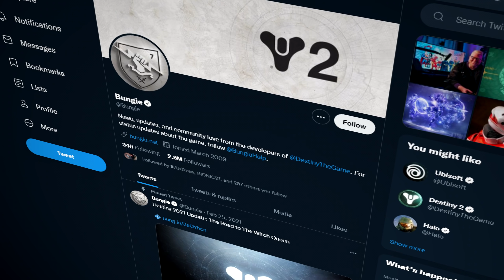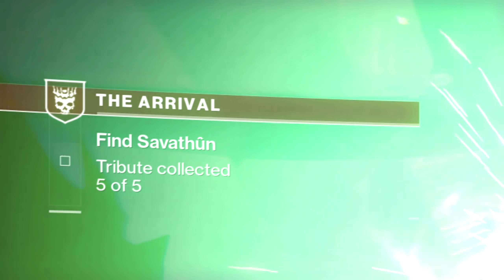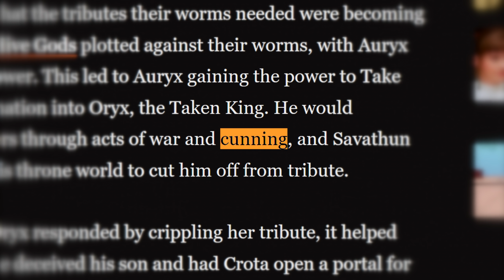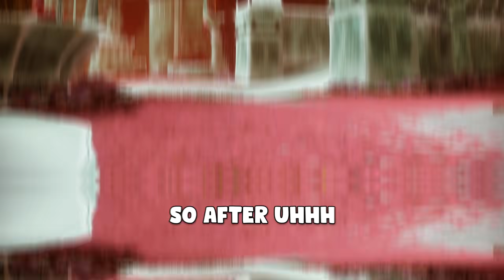Destiny 2: Severe Mommy Issues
Very brave of them to name such a massive DLC "Mommy issues"... ANYWAYS, make sure to check out the NEW Witch Queen DLC